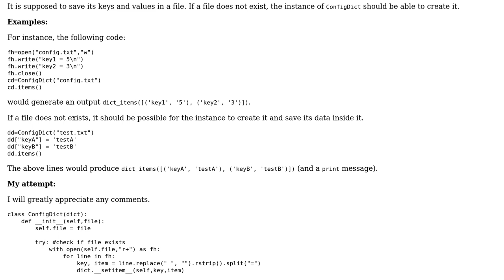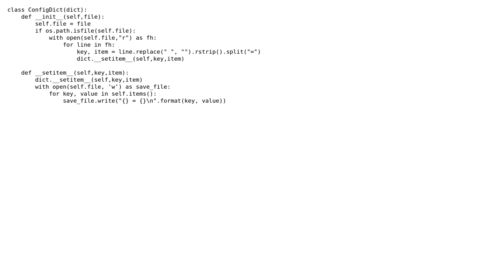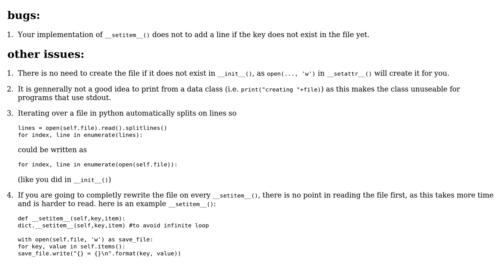Code Review: Create a dictionary which saves its data to file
With thanks & praise to God, and with thanks to the many people who have made this project possible! | Content (except music & images) licensed under CC BY-SA | Music | Images & others | With thanks to user Peter user Grzegorz Rut and the Stack Exchange Network Trademarks are property of their respective owners. You are responsible for your own actions.